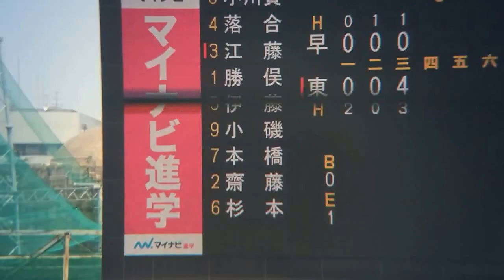2015夏 東海大菅生 内野手 江藤勇治 決勝 早実戦 スリーラン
2015 7/26 神宮球場 西東京大会 決勝 早実戦 3回裏 右越え3点本塁打(スリーラン ホームラン) SUGAO MIX